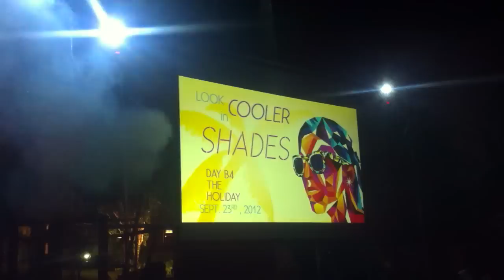ADJ Vizi 5R Beam in Cooler In SHADES 2012 Event in Trinidad...MG CONCEPTS LIGHTING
Fog Effects and Vizi 5R Beams mounted on Projector Screen cup lock tussing...niceeee. SHADES 2012 Event. MG CONCEPTS Lighting